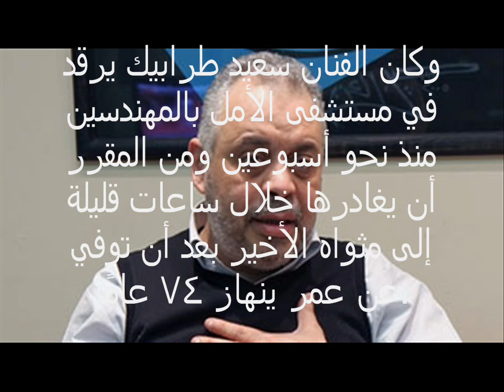أشرف زكي يؤكد وفاة سعيد طرابيك لم يتم تحديد موعد الجنازة والعزاء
سارة طارق عن مغادرة جثمان طرابيك المستشفى مش هيطلع إلا لما أشوفه
مصادر طبية تكشف السبب الرئيسي في وفاة «سعيد طرابيك»
بالصور   خروج جثمان سعيد طرابيك من مستشفى الأمل